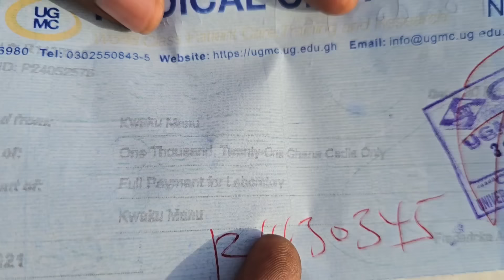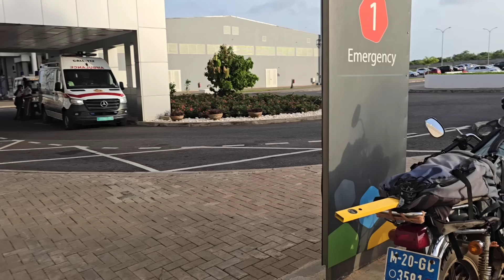Kwaku Manu Visits K.K Fosu at UG Medical Center, and shows the nice surroundings of the hospital